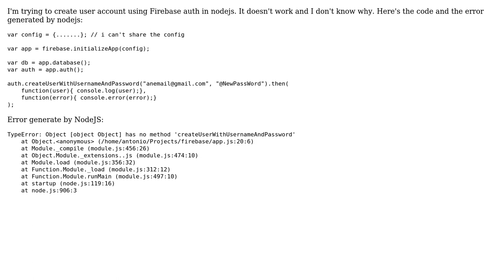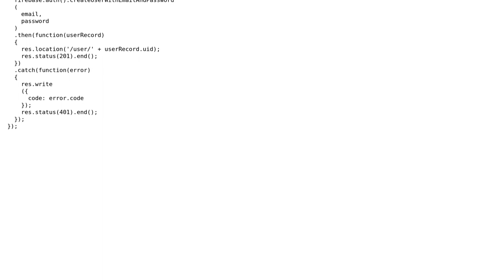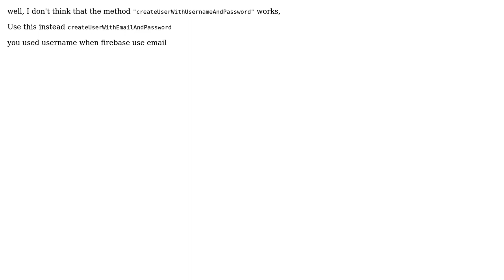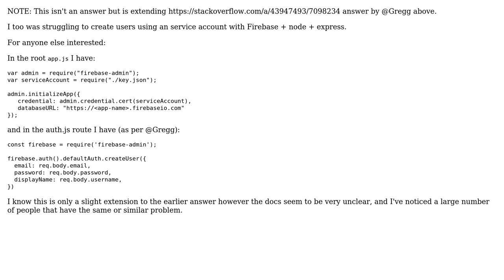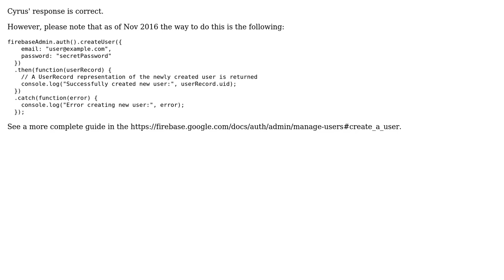How can we create a user with Firebase Auth in node.js? (5 Solutions!!)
How can we create a user with Firebase Auth in node.js?

With thanks & praise to God, and with thanks to the many people who have made this project possible! | Content (except music & images) licensed under CC BY-SA | Music | Images & others | With thanks to user Jordan user Hayko Koryun user Gregg user Cyrus Zei user Antonio Blaise user alfongj and the Stack Exchange Network Trademarks are property of their respective owners. You are responsible for your own actions.